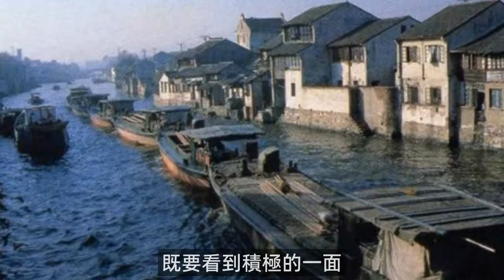隋煬帝楊廣修大運河的目的何在？